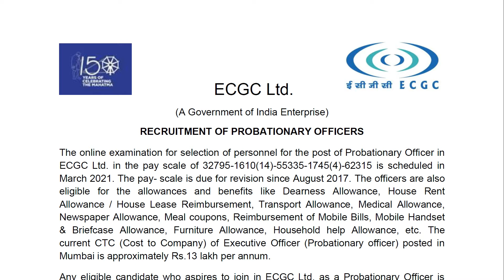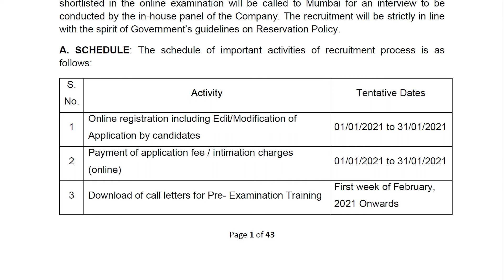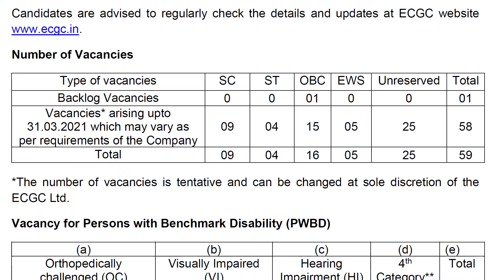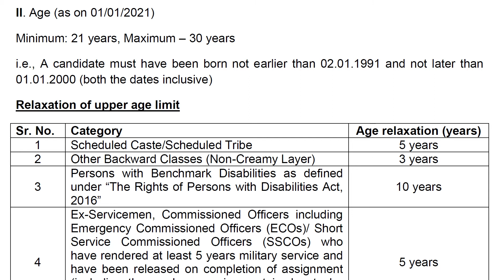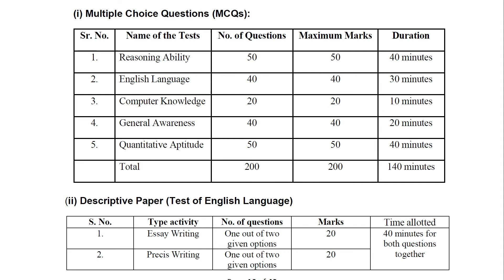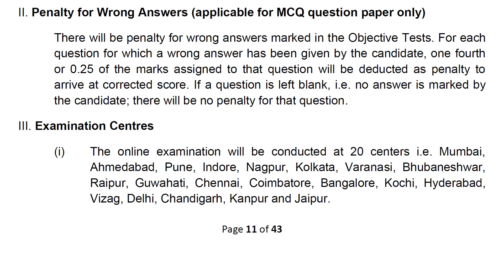ECGC Recruitment 2020-21 | Salary 70,000/- | Any Degree Apply |Career Alerts in Telugu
Export Credit Guarantee Corporation (ECGC) of India Ltd. A premier government organization has released the ECGC PROBATIONARY OFFICERS Recruitment notification 2021 with 59 vacancy and provide gross salary up to ₹70,000/-A Degree (Graduation) in any discipline from a University recognized by the Govt. Of India can eligible.